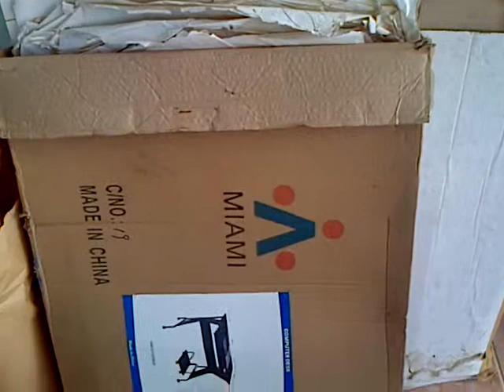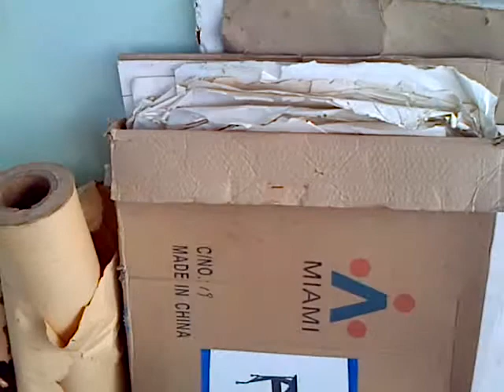johnpowellpaintings title: Art in Romance, March 2014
Painting in process title: Art in Romance,